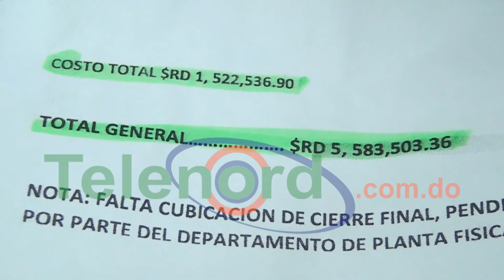Sub-Dirección UASD-SFM aclara inversión en puerta principal